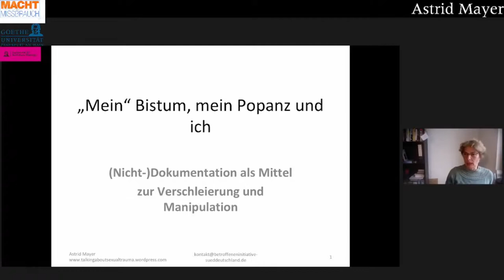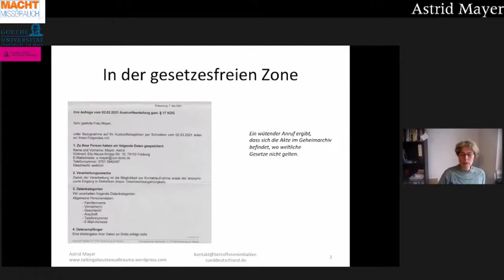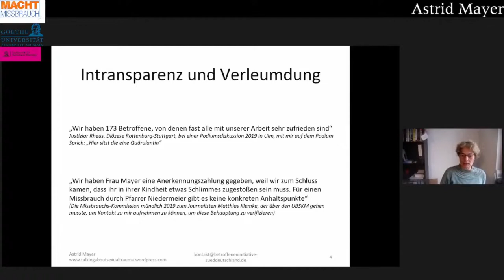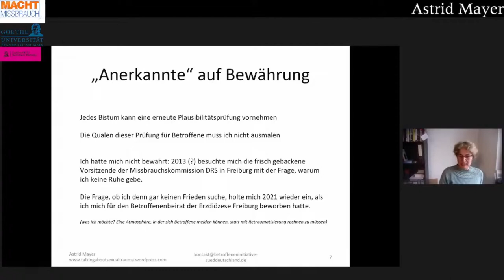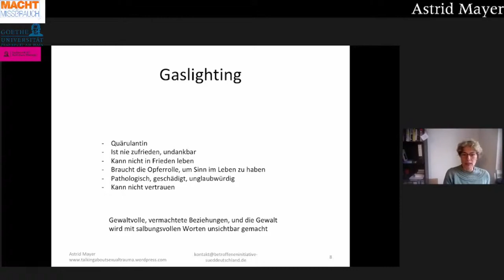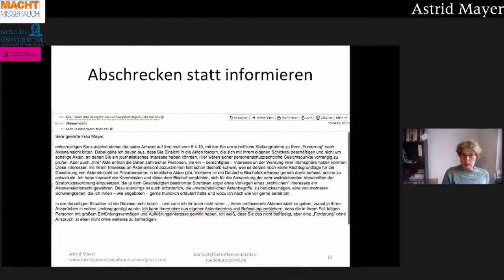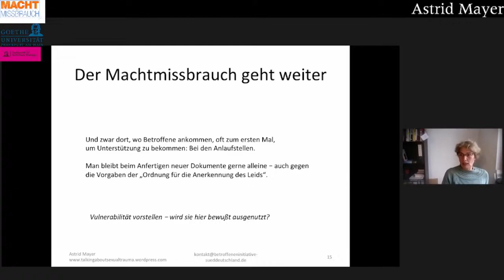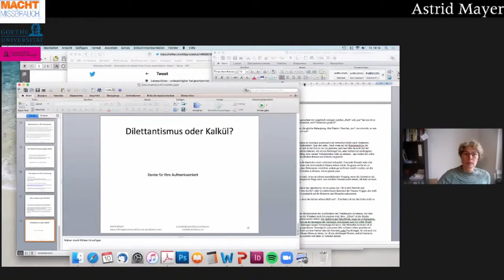Astrid Mayer - Meine Dioezese, mein Popanz und ich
Macht, Missbrauch, Dokumente - Die Rolle von Primärquellen in der Missbrauchsforschung - Tagung des FB Katholische Theologie, Goethe-Universität Frankfurt a. M. am 10.12.21